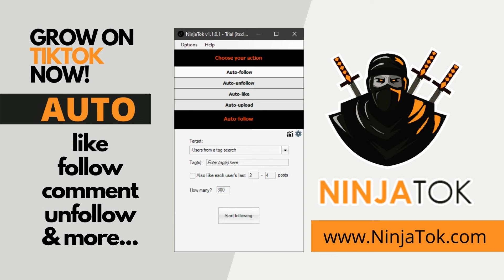"Paul Brown - Da Spot" (@paulbrownjazz) | ▶️ SMOOTH JAZZ 2024 | JAZZ RADIO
❌ |  IMPORTANT | ❌
All submissions (music/video) and also business and/or copyright inquires 👇